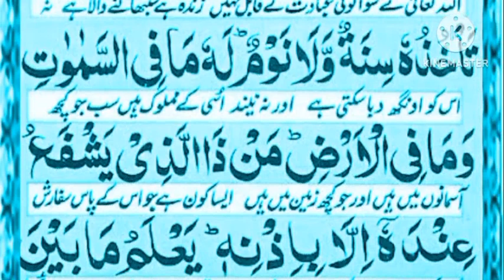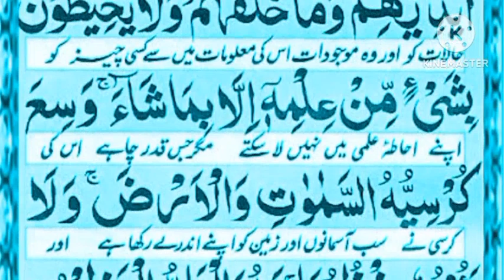Ayatul kursi Surah (ayat al kursi) beautiful Recite || Ayatul kursi urdu translation || Episode 235